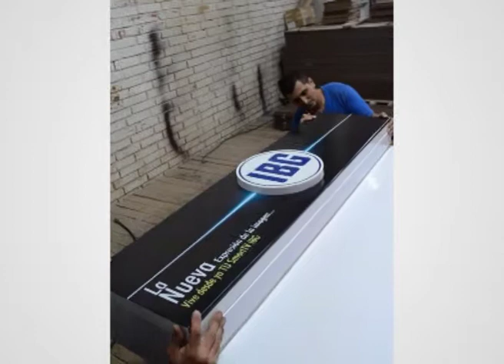instructivo Instalacion Modulo 1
Guía para instalar los modulos TV